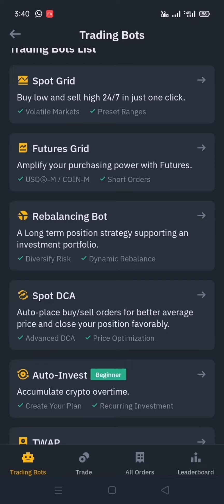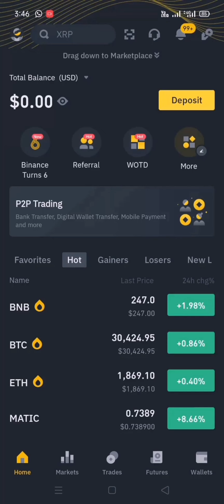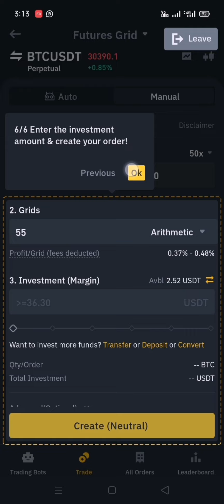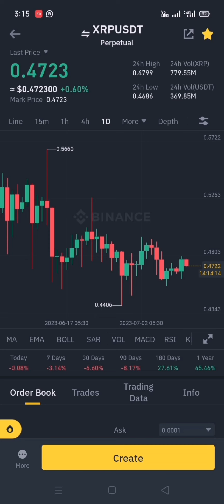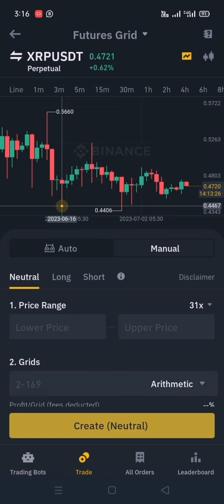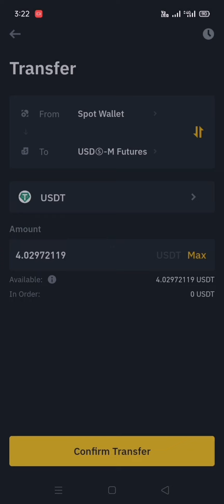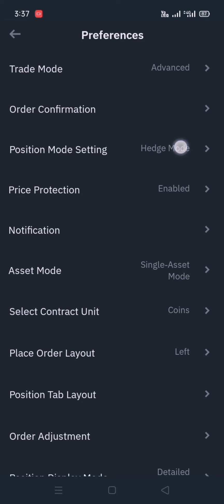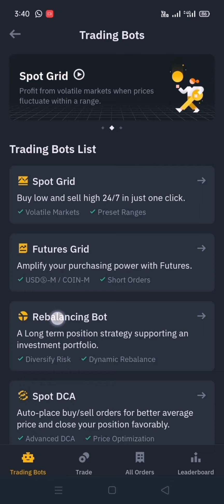🇱🇰 how to use binance grid trading bot / binance bot trading sinhala 2023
නොමිලේ 100$ ක් ඔනේ නම් register වෙනකොට මෙි link එක පවිචිචි කරන්න... සීමිත පිරිසකට පමණි..👇👇

In this video,  get free 100 usdt binance new event